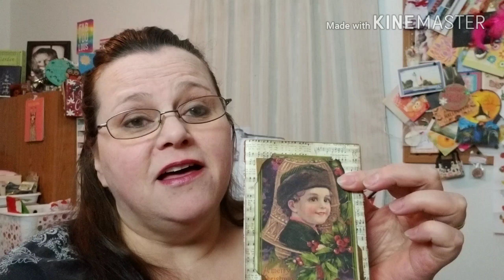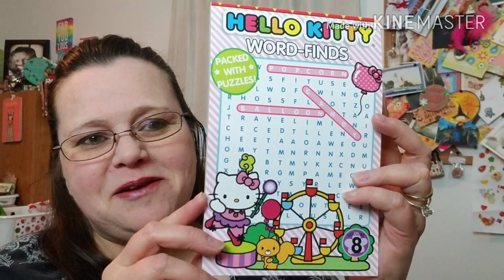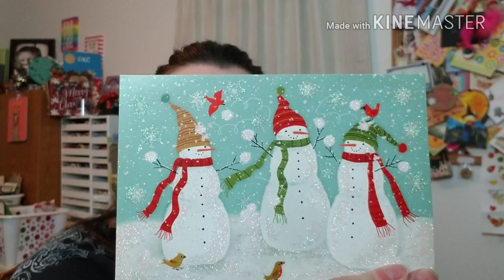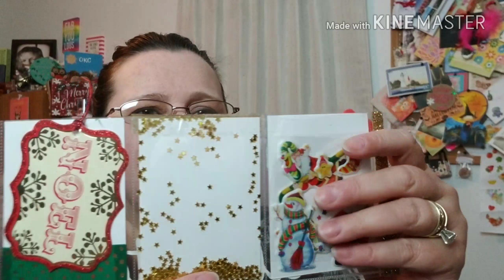Happy mail from Denise, Maryjane and Cassie.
Havenrae
Mary jane reviews

Instagram @ my world in OKC
Address Tammy @ my world in OKC
POB 125